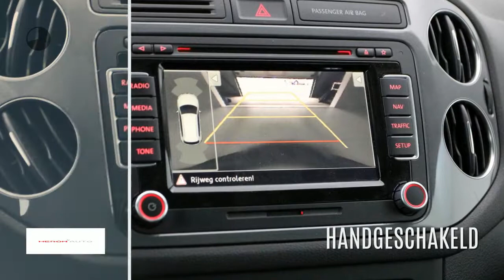Volkswagen Tiguan 1.4 TSI 122pk Comfort & Design Executive | Achteruitrijcamera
Gem. verbruik: 6,0 l/100km
Verbruik stad: 8,0 l/100km
Verbruik snelweg: 5,0 l/100km
Emissie: 152,0 g/km
Energielabel: D

Merk: Volkswagen
Model: Tiguan
Type: 1.4 TSI 122pk Comfort & Design Executive | Achteruitrijcamera |
Bouwjaar: 2014
Vermogen: 122 kW
Cilinderinhoud: 1.390 cc
Aantal cilinders: 4
Brandstof: benzine
Uitstootklasse: euro 5
Transmissie: handgeschakeld
Gewicht (leeg): 1.401 kg
Max trekgewicht: 1.600 kg
Carrosserievorm: suv (5 drs)
Kleur: blauw

Accessoires:
* 12 Volt aansluiting in de bagageruimte
* 16'' lichtmetalen velgen "San Francisco", 6,5Jx16
* Achterbank asymmetrisch in delen opklapbaar
* Achterbank in lengte verschuifbaar, met leuningverstelling en middenarmsteun
* Afsluitbaar en verlicht dashboardkastje
* Antiblokkeersysteem (ABS) 'Plus' met speciale offroad modus
* Automatische drie-punts-gordels voor alle zitplaatsen in de tweede zitrij
* Bagageruimte-afdekking
* Bagageruimteverlichting
* Binnenverlichting met vertragingsmechanisme
* Boordcomputer 'Plus'
* Carrosserieafdekking bij wielkasten en deuren in zwart
* Centrale portiervergrendeling met afstandsbediening
* Chromen ringen rond luchtuitstroomopeningen
* Climatronic volautomatische airconditioning, twee-zone temperatuurregeling, links en rechts apart regelbaar
* Coming-/leaving home functie
* Crash-actieve hoofdsteunen voor bestuurder en bijrijder (anti-whiplash)
* Cruise control
* Dakreling zwart
* Deurgrepen en lijsten om ventilatieroosters in zwart
* Drie hoofdsteunen op de tweede zitrij, verstelbaar en afneembaar
* Driespaaks stuurwiel
* Elektronische parkeerrem met Auto-Hold-functie
* Elektronische wegrijblokkering
* Elektronisch Stabilisatie Programma (ESP), inclusief remassistent, EDS, ASR en stuurimpuls
* Executive Pakket
* Full-size-airbags voor bestuurder en bijrijder, voor bijrijder uitschakelbaar
* Full-size-airbags voor bestuurder en voorpassagier
* Gordelcontrole voor bestuurder en voorpassagier
* Grille met chromen rand
* Groen warmtewerend glas
* Hoofd airbags voor vóór- en achterpassagiers
* Houder voor waarschuwingsdriehoek
* In hoogte verstelbare automatische drie-punts-veiligheidsgordels voor, met hoogteverstelling en elektronische gordelspanners en spankrachtbegrenzers
* Inparkeerhulp
* Lamellen in grille van chroom
* Licht- en regensensor
* Middenarmsteun voor
* Multifunctioneel lederen 3-spaaks stuurwiel met lederen schakelpookknop, manchet en handremgreep
* Opbergvak aan dakhemel en op het dashboard
* Opbergvakken in de deuren
* Parkeersensoren voor & achter
* Regelbare (witte) instrumentenverlichting en rood nachtdesign voor schakelaars
* Schakelpookknop en manchet in leder
* Snelheidsafhankelijke stuurbekrachtiging
* Start/stop-systeem met remenergie terugwinning
* Stoffen bekleding "Metropolis"
* Twee bekerhouders voorin en een achter
* Twee leeslampjes voor
* Versnellingsindicator: aanbeveling voor de juiste versnelling
* Verzinkte carrosserie
* Volkswagen radio-navigatiesysteem RNS 310 met kleurenscherm geïntegreerd in de middenconsole, touchscreenbediening, cd-rom speler, dynamische routebepaling, GPS-ontvanger in dakantenne en cd-rom voor Benelux
* Voorzijde auto voorzien van geoptimaliseerde voetgangersbescherming
* Waarschuwingsreflectoren in portieren
* Waarschuwingszoemer voor niet uitgeschakelde verlichting
* Wegklapbare trekhaak
* Zes bevestigingsogen in bagageruimte
* Zij-airbags voor bestuurder en voorpassagier
Omschrijving:

Aanbieder: